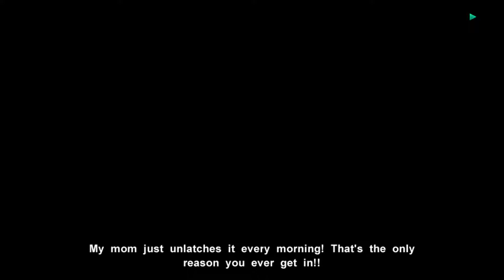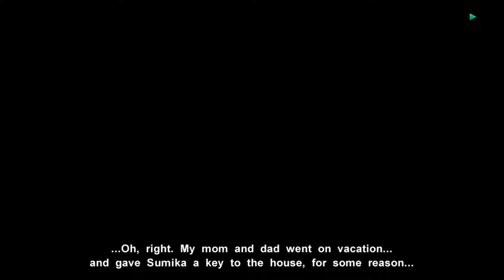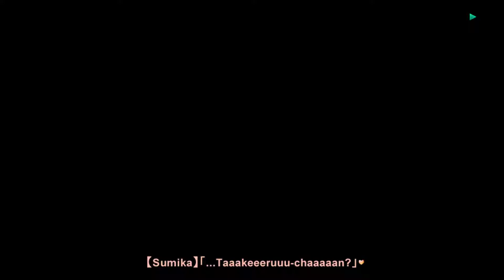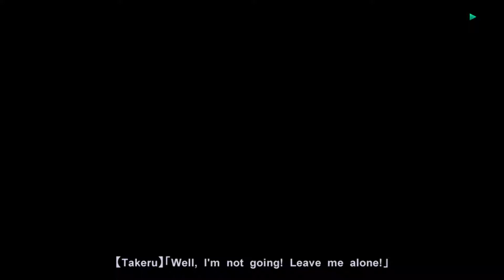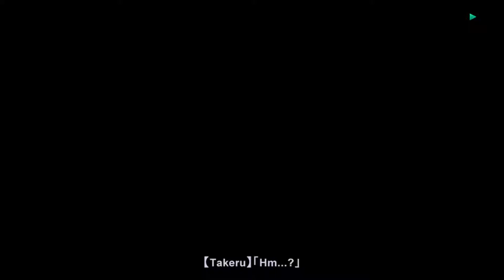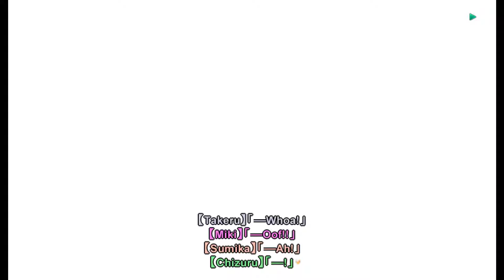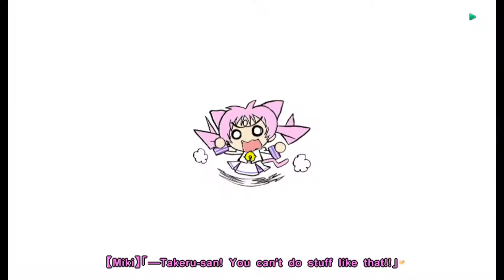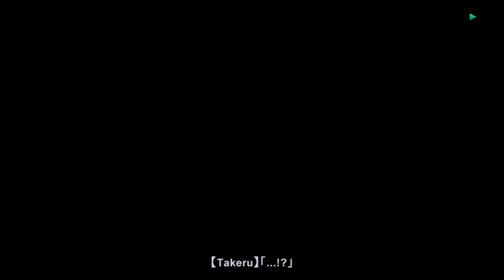Alternative Muv-Luv (MLA Finale)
I don't like it, but I can appreciate its purpose.